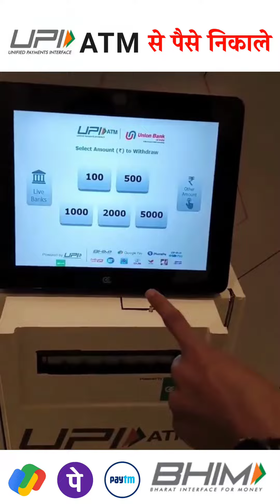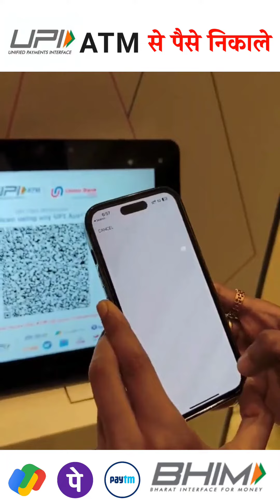upi atm se paise kaise nikale | upi atm se paise withdrawal kaise kare | UPI ATM Launch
upi atm se paise nikale kisi bhi upi app se